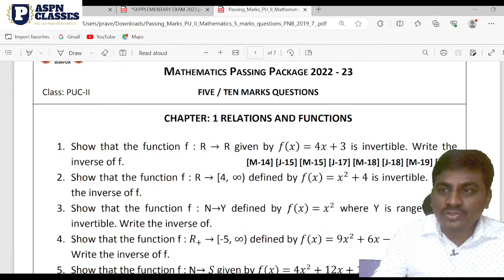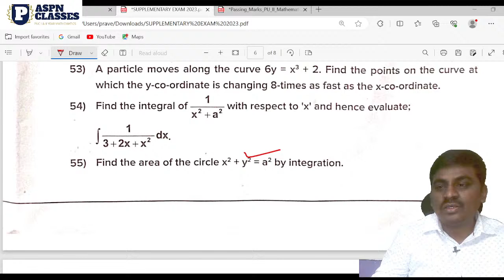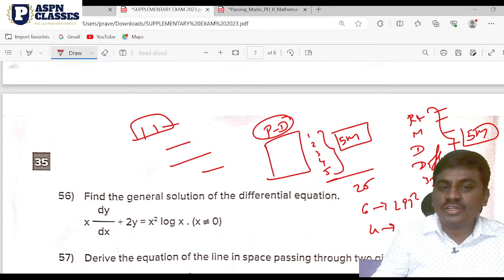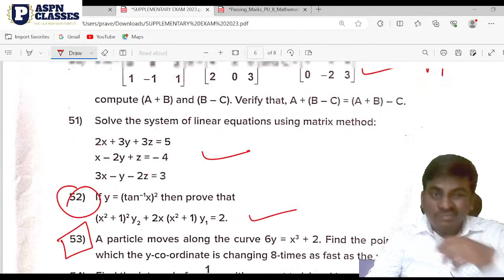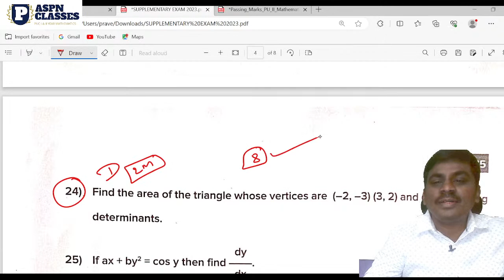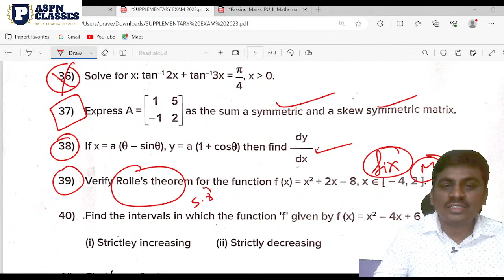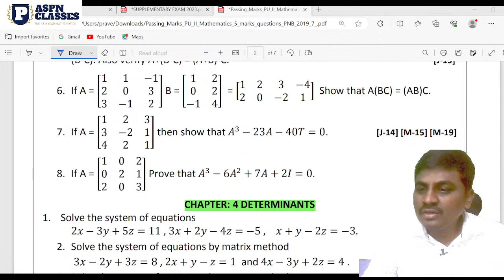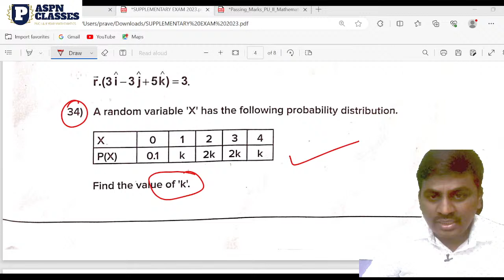How to pass 2nd Supplimentry Exam 2023 || Mathematics Passing Packege for 2nd PU || How to study